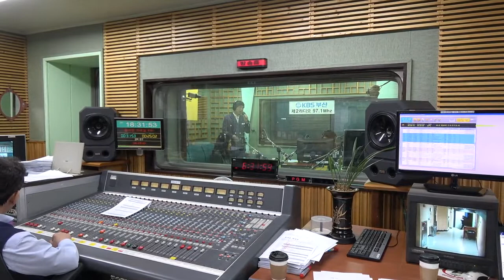가수 황태산/ 아이라예/부산KBS즐거운 저녁길 방송출연